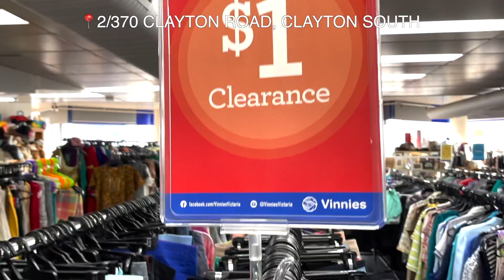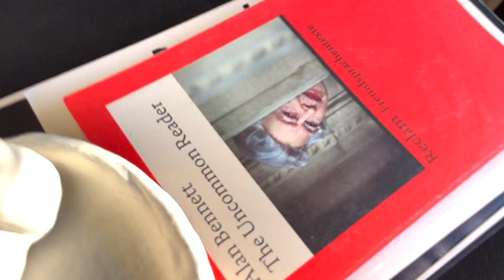BEST places to THRIFT in MELBOURNE (underrated)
Come with me to some of my favorite underrated thrift stores near my house.

places I visited in the video in sequential order:
📍2/370 CLAYTON ROAD, CLAYTON SOUTH
📍20 CREWE ROAD, HUGHESDALE
📍50 ATHERTON ROAD, OAKLEIGH
📍204 BRANDON PARK DRIVE, MULGRAVE
📍3/819 PRINCES HWY, SPRINGVALE